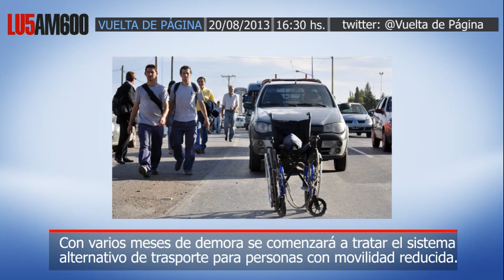Fernando Palladino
Con varios meses de demora se comenzará a tratar el sistema alternativo de trasporte para personas con movilidad reducida.